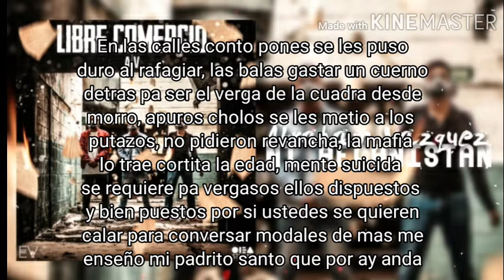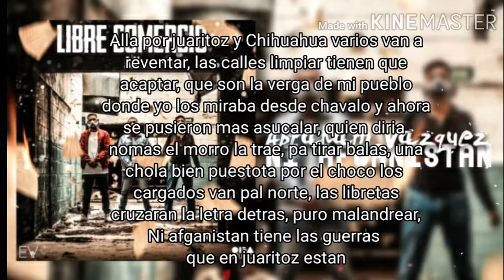(LETRA) Abraham Vazquez - Ni afganistan (Corridos 2018) A/V